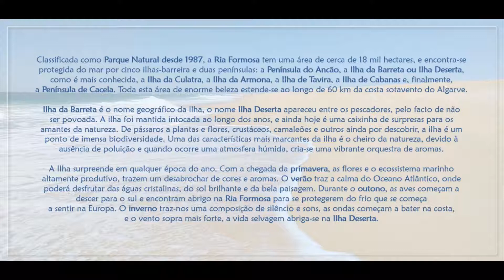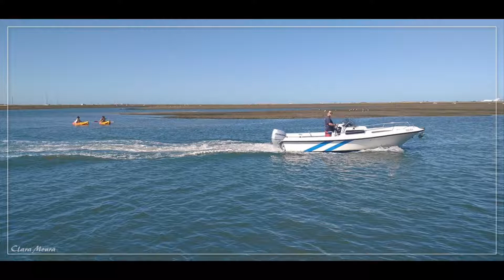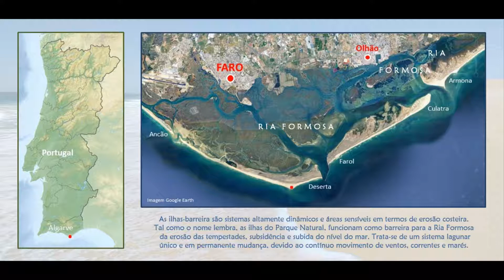ILHA DESERTA - Algarve_Portugal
A Ilha Deserta é uma das cinco ilhas-barreira do Parque Natural da Ria Formosa. Uma pergunta comum é se a ilha se chama Barreta ou Deserta. Barreta é o nome geográfico da ilha, e o nome Deserta apareceu entre os pescadores, pelo facto desta não ser povoada.
Encontre-a. Ame-a. Preserve-a.
A forma da Deserta parece uma seta a apontar para o sul, entre o Oceano Atlântico e a Ria Formosa.
A ilha foi mantida intocada ao longo dos anos, e ainda hoje é uma caixinha de surpresas para os amantes da Natureza. De pássaros a plantas e flores, crustáceos, camaleões e outros ainda por descobrir, a Ilha Deserta é um ponto de imensa biodiversidade.
Uma das características mais marcantes da Ilha Deserta é o cheiro da natureza. Devido à ausência de poluição e quando ocorre uma atmosfera húmida, cria-se uma vibrante orquestra de aromas.
Paraíso todo o ano.
A Ilha Deserta surpreende em qualquer época do ano.
O verão traz a calma do Oceano Atlântico, onde poderá desfrutar das águas cristalinas, do sol brilhante e da bela paisagem.
Durante o outono, as aves começam a descer para o sul e encontram abrigo na Ria Formosa para se protegerem do frio que se começa a sentir na Europa.
O inverno traz-nos uma composição de silêncio e sons, as ondas começam a bater na costa, e o vento sopra mais rápido, a vida selvagem se abriga na ilha.
Com a chegada da primavera, as flores e o ecossistema marinho altamente produtivo, trazem um desabrochar de cores e aromas.
Venha sentir por si mesmo.

Ilha Deserta is one of the 5 barrier islands in the Ria Formosa Natural Park. A commonly asked question is if the island is called Barreta or Deserta. Barreta is the geographic name of the island, Deserta, which means desert or deserted, appeared as a nickname among the fishermen.
Find it. Love it. Preserve it.
The shape of Deserta looks like an arrow pointing south, between the Atlantic Ocean and Ria Formosa. The island has been kept pristine for many years, and today still surprises. From birds, to plants and flowers, crustacean, chameleons and others still to be found, Ilha Deserta is a hotspot of biodiversity.
One of the most enthusiastic characteristics is the unique scent of the island. Due to lack of air pollution, and especially when a wet atmosphere occurs, Deserta is emerged on a vibrant orchestra of aromas.
Paradise All Year Round.
Depending on the season, Deserta keeps something secret for the occasion. The summer brings along the calm of the Atlantic Ocean allowing you to enjoy the pristine calm waters on a bright sunny landscape.
During Fall, thousands of birds start coming down south, finding shelter in Ria Formosa Natural Park to stay hidden from the cold winter of Europe.
As the winter comes along, a composition of silence and nature echoes in Ilha Deserta. (The winter brings us a composition of silence and nature sounds,) The waves start to hit the coast, the wind blows faster, as the wildlife finds shelter on the island.
Spring brings a blossom of colours and scents on the dunes of Ilha Deserta. During this time of the year, the ecosystem is highly productive, allowing you feel life sprouting on every corner of Ria Formosa Natural Park and Ilha Deserta.
Come and feel it for yourselves.